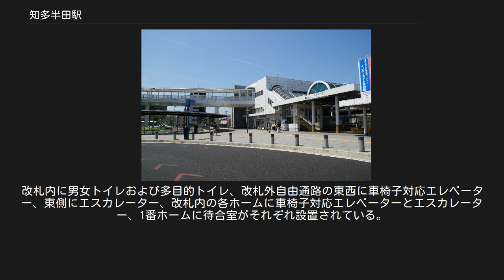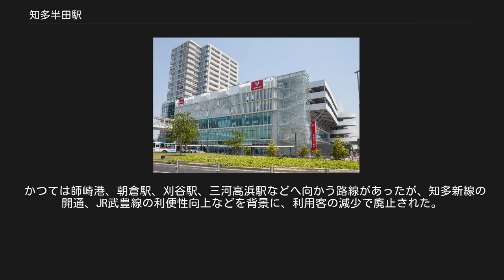知多半田駅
東口駅舎入口 知多半田駅（ちたはんだえき）は、愛知県半田市広小路町にある名古屋鉄道河和線の駅である。
 終日駅員配置の地上駅（橋上駅）で、8両編成対応の2面3線（島式と単式の複合型）ホームを有する。
ホームはカーブしている。
太田川側に片渡り線があり、折り返し列車は1番線から発車後、これを通って上り線に入る。
河和側には渡り線はないため、通常は列車の折り返しは行わないが、事故や災害等により太田川-知多半田間が不通となった場合、太田川側の渡り線の先まで一旦進んでから引き返す形で下り線に入るケースがある。
 クラシティ半田 manacaが使用できる。
改札内に男女トイレおよび多目的トイレ、改札外自由通路の東西に車椅子対応エレベーター、東側にエスカレーター、改札内の各ホームに車椅子対応エレベーターとエスカレーター、1番ホームに待合室がそれぞれ設置されている。
 発車案内はLED式（1・2番線のものは3段式、3番線のものは2段式。1番線からは太田川方面への折り返し列車も発車するため、1・2番線のものは方面も表示できる）になっているものの、駅自動放送は未導入。
 太田川方面の普通列車は平日（終日）と土休日の午前中の1時間当たり2本は当駅始発（当駅折り返しの金山行き）。
 日中の河和方面の列車は当駅で緩急接続を行わない。
しかし河和方面からの列車が当駅始発の列車に接続することはある（上り待避線が存在しないため跨線橋を渡っての接続となる）。
 2008年（平成20年）12月ダイヤ改正までは、主に昼以降に、太田川方面からの当駅止まりの普通が十数分停車ののち（この間に特急が先発する）に当駅始発の河和行き、または知多新線内海行きの普通として引き続き運転されるケースもよくみられた。
 2007年（平成19年）6月ダイヤ改正までの朝ラッシュ時及び海水浴シーズンの臨時列車などに見られた河和・内海発着の併結特急は当駅で増解結を行い、分岐駅となる富貴との間では続行運転が行われていた。
 待避線新設以前は河和側に側線があった。
これを使った列車の待避も行われており、先行する普通列車の運転を一旦当駅で打ち切って列車を側線に入れた後、優等列車を待避し、ホームに戻した列車を再び河和・内海行き列車として仕立てていた。
 一番線は主に折り返し列車の留置に使われている。
また下り線には太田川寄りに渡り線があり、一定時間たつと回送、又は金山行きの普通列車として太田川方面へ発車する。
 かつては師崎港、朝倉駅、刈谷駅、三河高浜駅などへ向かう路線があったが、知多新線の開通、JR武豊線の利便性向上などを背景に、利用客の減少で廃止された。
 東口ロータリーのりば ジェイアールバス関東（JRバス関東） 雁宿ホール前のりば 名古屋鉄道 KC 河和線 ■特急 阿久比駅 (KC08) - （一部住吉町駅 (KC11)） - 知多半田駅 (KC12) - 青山駅 (KC14) □快速急行・■急行・■準急・■普通 住吉町駅 (KC11) - 知多半田駅 (KC12) - 成岩駅 (KC13)